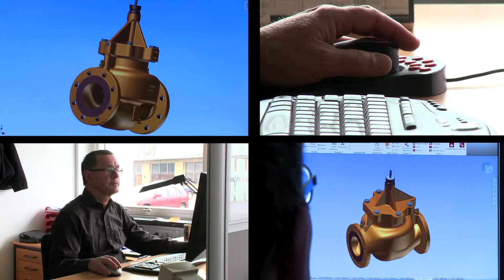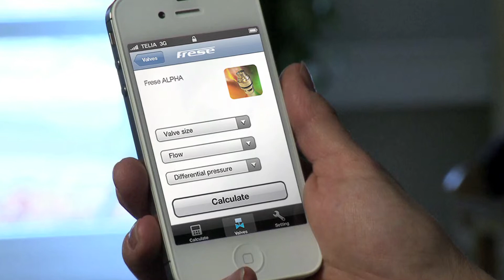DE - Frese OPTIMA Compact - Performance beyond size